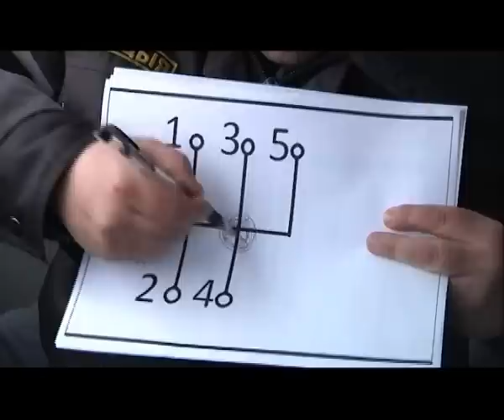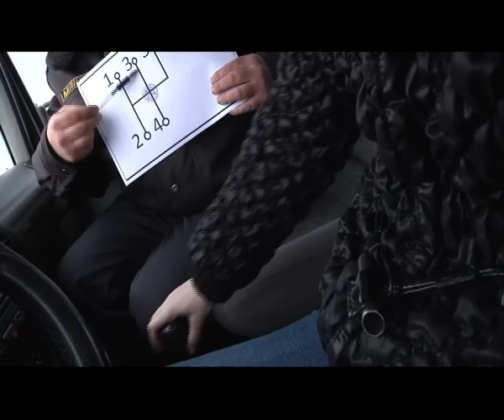Как правильно переключать рычаг механической коробки передач Автошкола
Академия безопасности Автошкола Автопанорама. Наш постоянный эксперт Юрий Краснов и певица Виктория Алешко понятно и доходчиво объясняют как правильно переключать рычаг механической коробки передач.